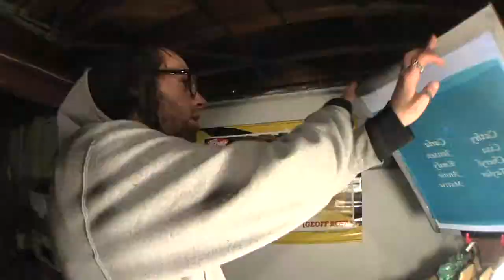IAE Screen Printing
time lapse of screen printing at IAE.